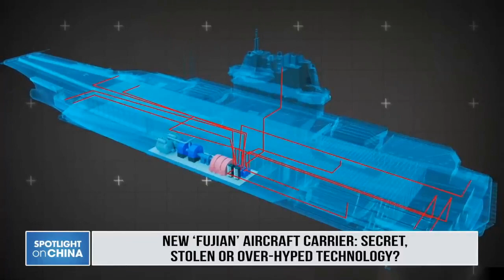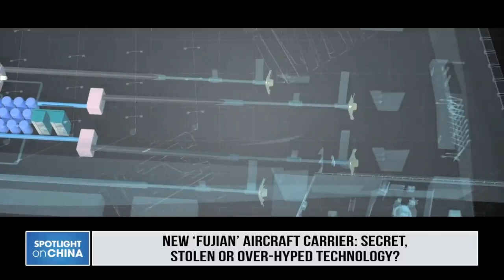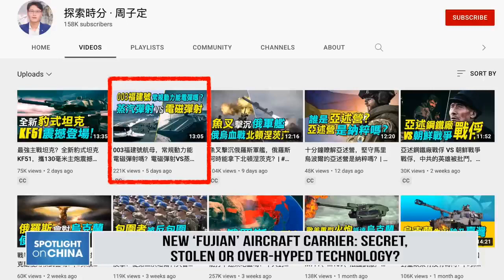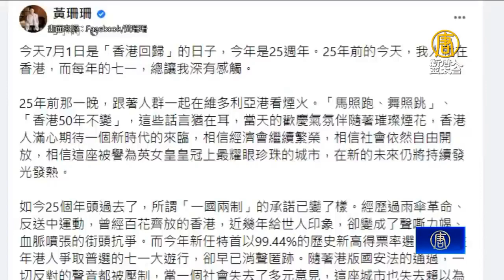港移交25年 陸委會：一國兩制與普世價值扞, Governmen, President Xi Jinpin, New ‘ Fujia, GLOBALinkand ...